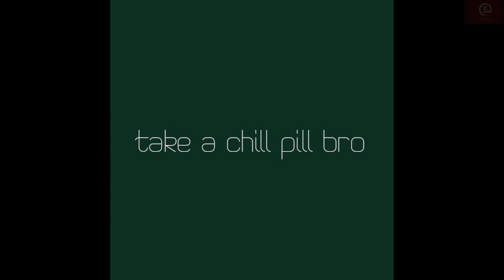Bhagat Singh के चाचा Sardar Ajit Singh मेरे दादा जी के साथ रहे थे - Bhupinder Singh Hooda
Hooda family and Bhagat singh family had close ties.